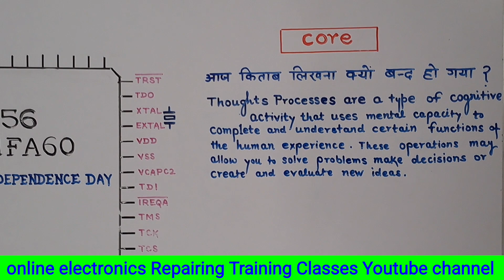पुराने Electronics pcb को पानी से कैसे धोए ? | How to Wash Old Electronics PCB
apm electronics new tech youtube channel India